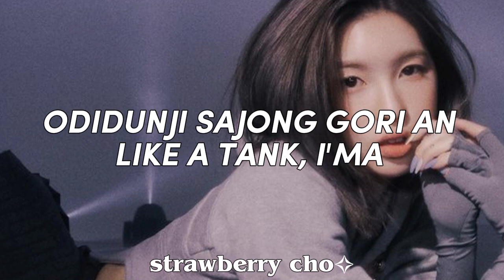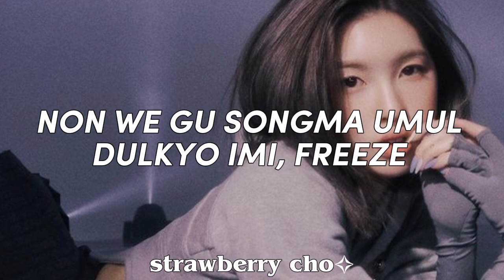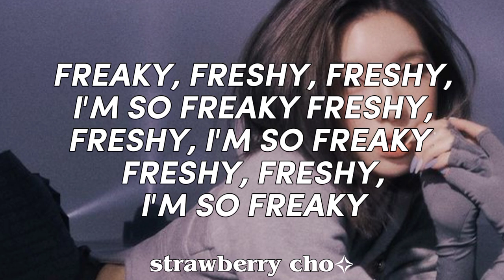NMIXX ( 엔믹스 ) - TANK EASY LYRICS